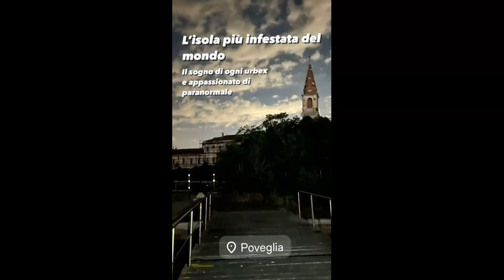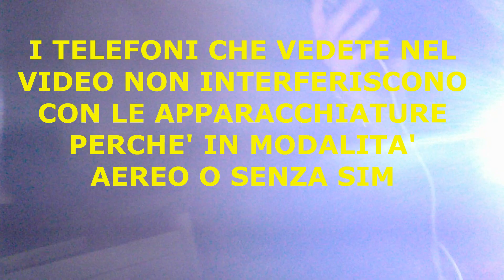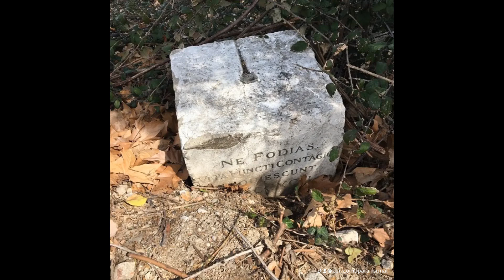Poveglia parte finale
Indagine all'isola di Poveglia parte finale.
Indagine in collaborazione con @P.N.paranormalinvestigation e @paranormallife